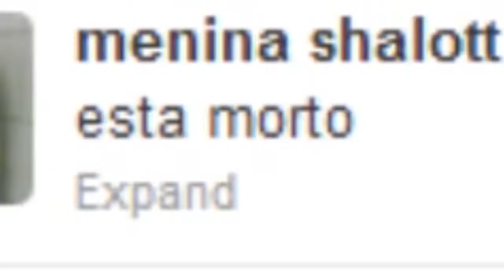YTPBR - Faustão ensina a fazer poop de pão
Autora original: dinoderp